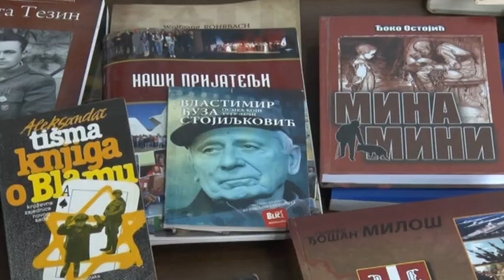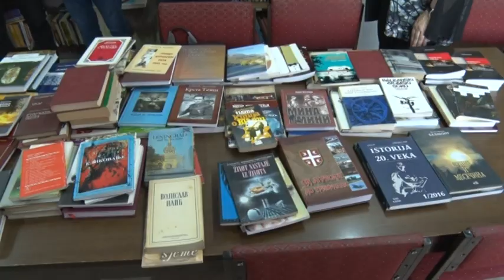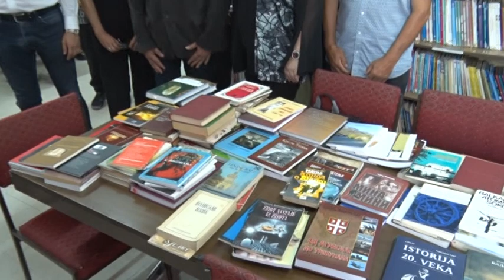Televizija Pomoravlje - Donacija knjiga biblioteci SUBNOR